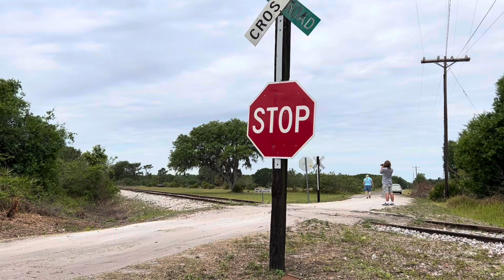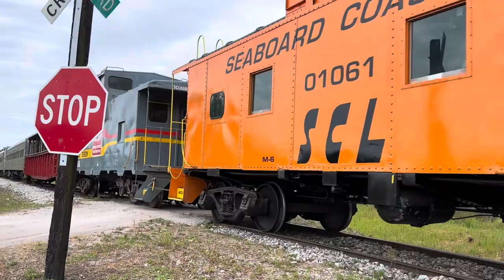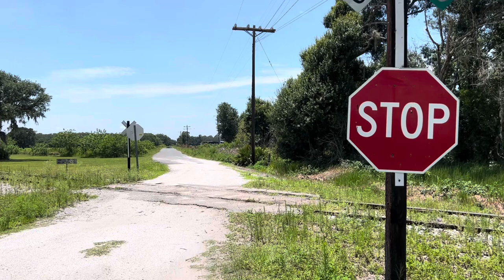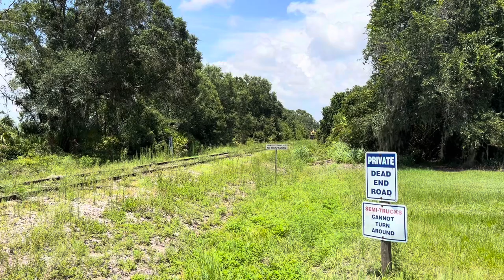Two Trains at Dickey Road!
Two Florida Railroad Museum trains passing by at Dickey Road, two miles north of the station in Parrish at Mile Post SW858.0.  This is almost the halfway point between Parrish and Willow (the real halfway point is at the museum’s Nichols Station, Mile Post SW857.0).

First up is Thomas the Tank Engine as he was being taken back to Willow in preparation for transport to the Essex Steam Train & Riverboat in Essex, Connecticut with a stop along the way at Strasburg Rail Road in Pennsylvania for required maintenance.  After all, over the course of two weekends in March Thomas entertained countless numbers of children during the Day Out With Thomas event at the Florida Railroad Museum.

Second we have our regular Willow Express train on its way to Willow.  On the point aboard the open air flat car (which was recently renovated) is Cynthia under the supervision of Joshua, who was the Conductor for the day’s operations.  When a train is reversing the Trainman is the Engineer’s eyes and ears, from calling out the mile posts to ensuring crossings such as Dickey Road are clear.

Speaking of train rides, the Florida Railroad Museun has train rides every weekend at 11 AM and 2 PM.  It’s a 6.5 mile trip each way lasting for 1.5 hours which includes a stop at our Willow station so that you can tour the station building and check out the railroad artifacts from yesteryear.

Tickets can be purchased online at the museum’s web site, frrm.org, or on site at the ticket office in Parrish.